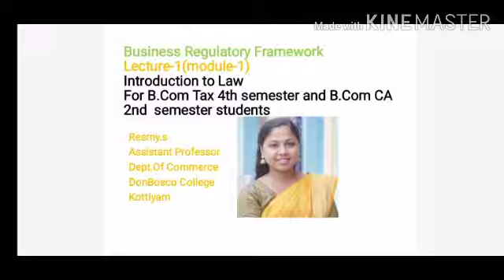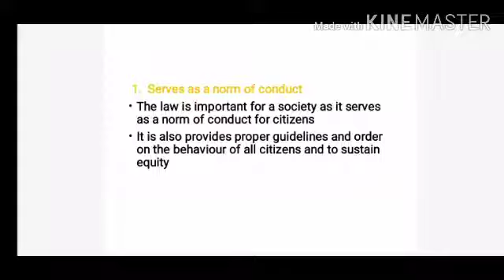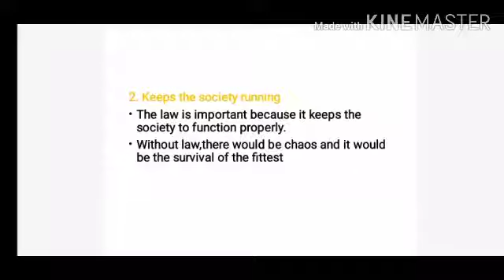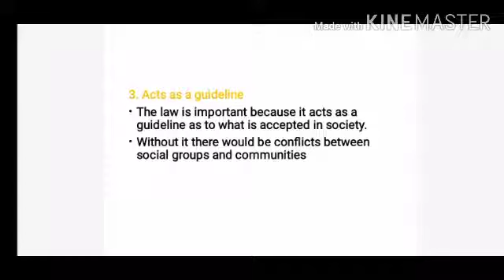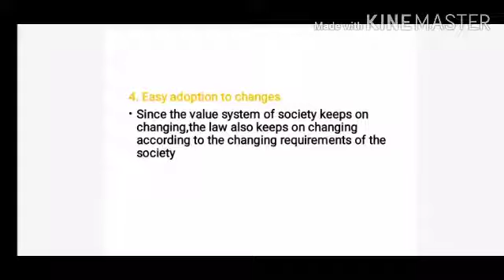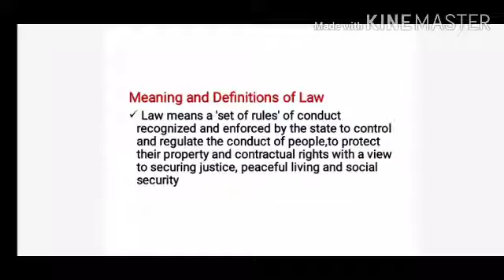LECTURE-1(MODULE-1)-BUSINESS REGULATORY FRAMEWORK INTRODUCTION TO LAW FOR B.COM TAX S4 & B.COM CA S2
Meaning and Definitions of Law

 Law means a 'set of rules' of conduct recognized and enforced by the state to control and regulate the conduct of people,to protect their property and contractual rights with a view to securing justice, peaceful living and social security

   According to Salmond," Law is the body of principles recognized and applied by the State in the administration of justice".

 Importance of law
1. Serves as a norm of conduct 2 Keeps the society running
 3. Acts as a guideline
 4. Easy adoption to changes
 5. Gives  protection to the victims

 1.  Serves as a norm of conduct

The law is important for a society as it serves as a norm of conduct for citizens It is also provides proper guidelines and order on the behaviour of all citizens and to sustain equity

2. Keeps the society running

The law is important because it keeps the society to function properly. Without law,there would be chaos and it would be the survival of the fittest

3. Acts as a guideline

The law is important because it acts as a guideline as to what is accepted in society. Without it there would be conflicts between social groups and communities

4. Easy adoption to changes

Since the value system of society keeps on changing,the law also keeps on changing according to the changing requirements of the society

5. Gives protection to the victims

The law can give protection to the victims and will punish those who have done unlawful actions . If the society do not have a system of law to control the people,then there would not be a society to live in.